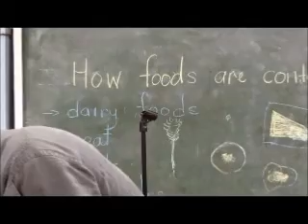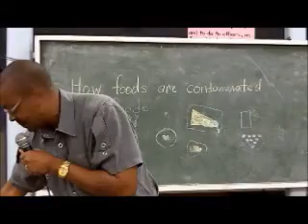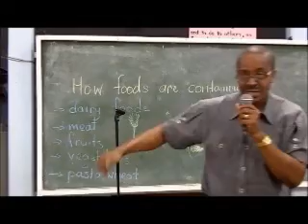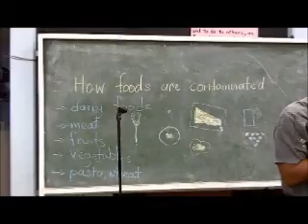Clyde Mascoll 1.wmv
Part 1. Clyde Mascoll speaking on the mismanagement of the Barbados economy, at the BLP's Christ Church South branch meeting March 6th, 2011